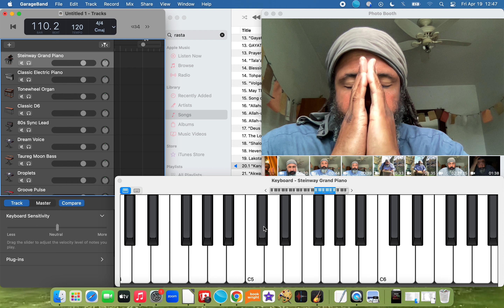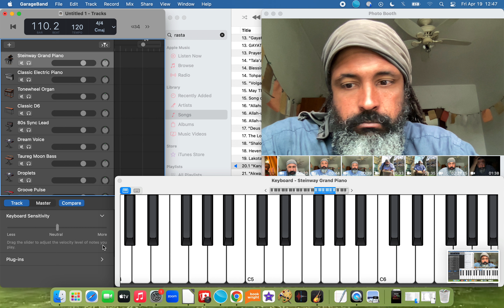Screen Recording 2024 04 19 at 12 45 51